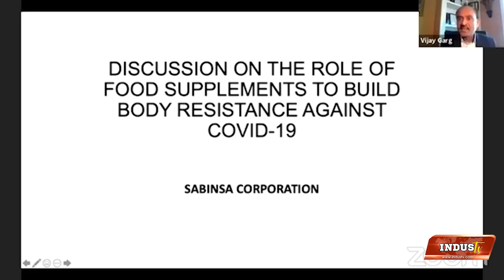Celebrations of Indian-American US Election 2020 Victories: GOPIO, IMPACT, Thomas Abraham, Dipak Raj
Hosted By: GOPIO-Manhattan, Indian-American Impact Fund and GOPIO Chapters
Moderator -  Raj Goyle, Former Member of Kansas State Assembly and Co-Founder, IMPACT, New York, NY
Opening Speakers:
 Thomas Abraham, GOPIO Founder and Chairman
 Dipak Raj, Philanthropist and Co-Founder, IMPACT

Winning Legislators:
* State Representative Raghib Allie-Brennan, CT House of Representative 2nd District
* State Rep. Niraj Antani, Ohio State Senate District 6
* State Rep. Harry Arora, CT House of Representative 151st District
* State Senator Jay Chaudhuri - NC Senate, NC State Senate District 15
* State Senator Jeremy Cooney (Rochester, NY), NY State Senate District 56
* State Rep. Nima Kulkarni, KY House of Representatives District 40
* State Rep. Padma Kuppa, MI House of Representatives District 41
* Zohran Kwame Mamdani, NY State Assembly District 36
* State Representative Latha Mangipudi, NH House of Representatives District 35
* State Rep. Ranjeev Puri, MI House of Representatives District 21
* Jenifer Rajkumar, NY State Assembly District 38
* Kesha Ram (Burlington, VT), VT State Senate Chittenden District
* Dr. Nikil Saval (Philadelphia, PA), PA State Senate District 1
* State Rep. Dr. Amish Shah, AZ State Legislature District 24

IndusTV is a Media Platform for the Global Indian Diaspora. This channel is for the viewers of IndusTV to view the latest events, breaking news, and special offers.